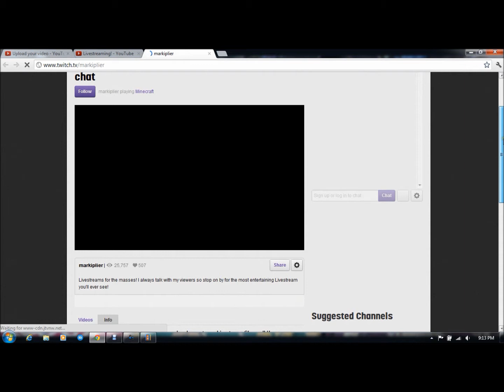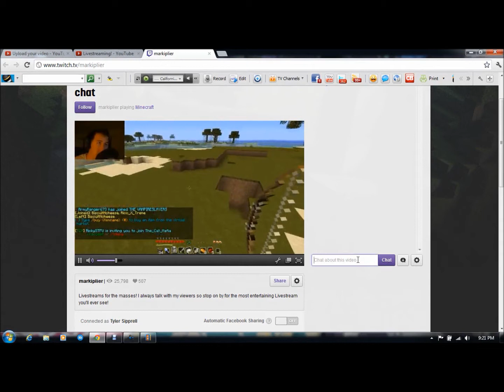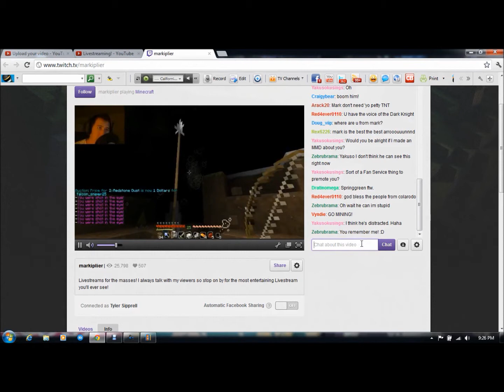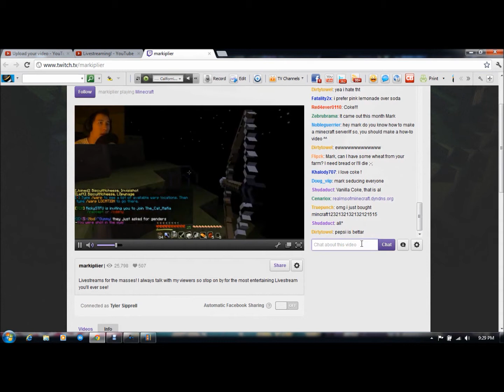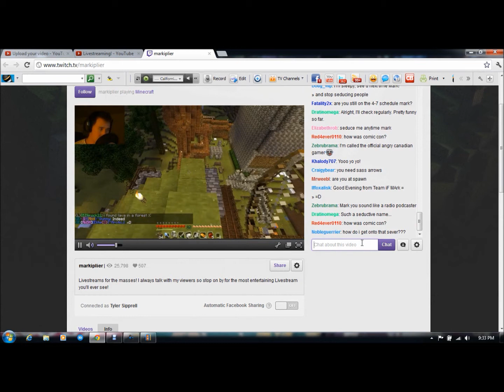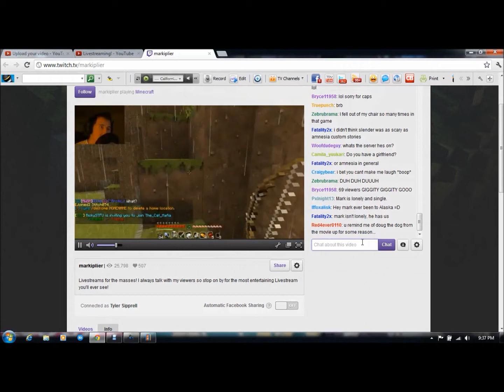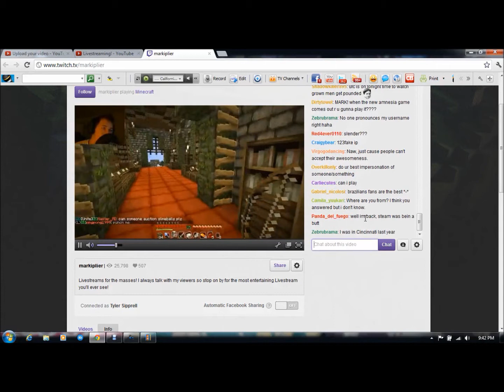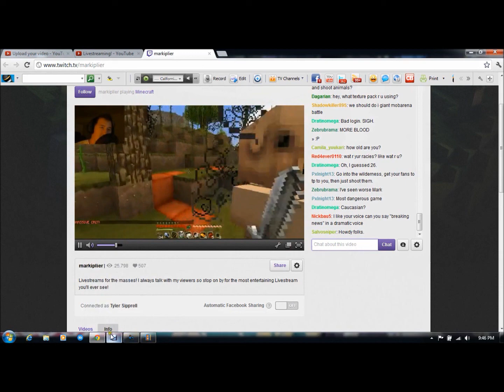Watching Markiplier's Livestream!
his livestream and I apologize for any graphical errors.
**BROS BEFORE TROLLS**
Markiplier is one of the smoothest and funniest commentators I've seen in awhile.
I just HAD to record my experiences of being in his livestream! :D